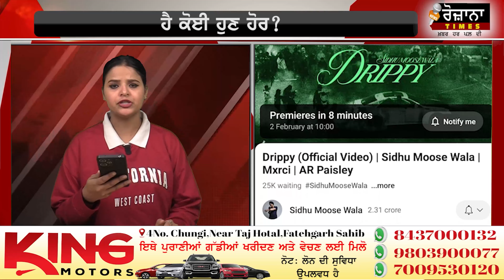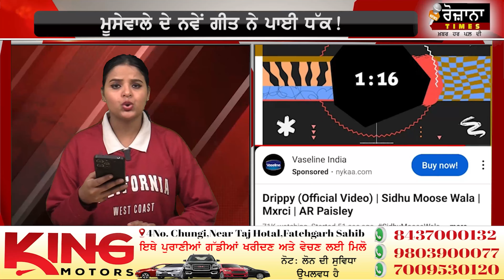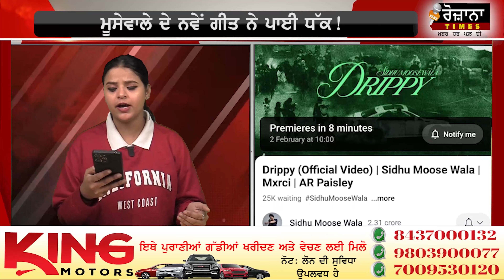Sidhu Moosewala ਦੇ ਨਵੇਂ ਗੀਤ ਨੇ ਪਾਈ ਧੱਕ! ਮਿੰਟ ਚ ਹੀ ਤੋੜ੍ਹੇ ਸਾਰੇ RECORD,ਹੈ ਕੋਈ ਹੁਣ ਹੋਰ?